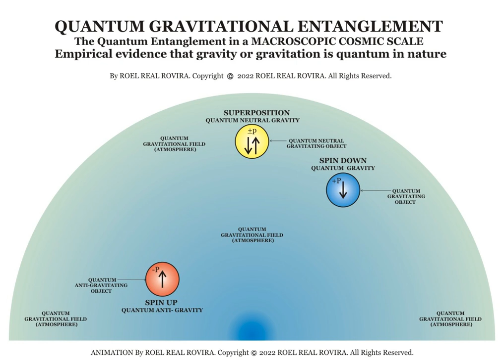THEORY OF QUANTUM GRAVITY | by ROEL REAL ROVIRA. Copyright 2022 Roel Real Rovira.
THEORY OF QUANTUM GRAVITY, QUANTUM ANTIGRAVITY, and QUANTUM NEUTRAL GRAVITY, QUANTUM GRAVITATIONAL ENTANGLEMENT, MACROSCOPIC COSMIC SCALE QUANTUM ENTANGLEMENT, SPIN UP, SPIN DOWN, SUPERPOSITION - the result of my 30-year long fundamental research on the true nature of gravity in Singapore.- by ROEL REAL ROVIRA. Copyright 2022 Roel Real Rovira. All Rights Reserved.